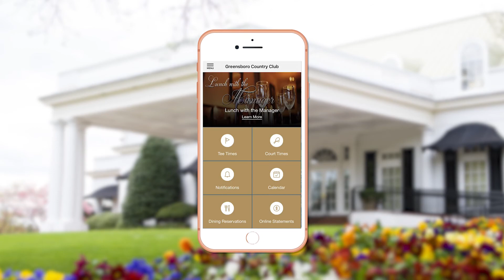GCC Club Connection - May 17, 2018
The GCC Club Connection video series is your weekly source for news, updates and happenings around the Club.